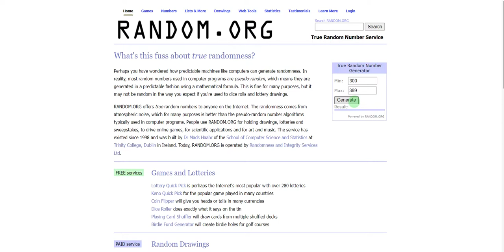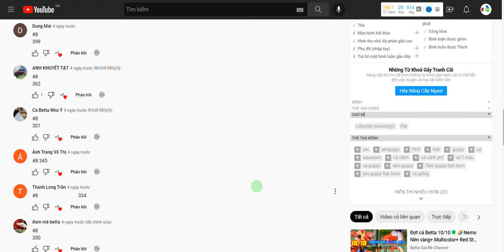KẾT QUẢ EVENT #8 SỐ MAY MẮN ĐÃ CÓ AI LÀ NGƯỜI TRÚNG?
KẾT QUẢ EVENT #8
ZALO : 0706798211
TRẠI GUPPY
► Editor PHT
© Bản quyền thuộc về
© Copyright by PHT  ☞ Do not Reup